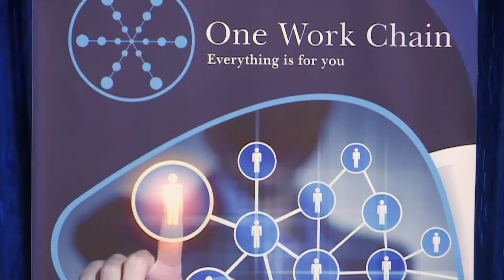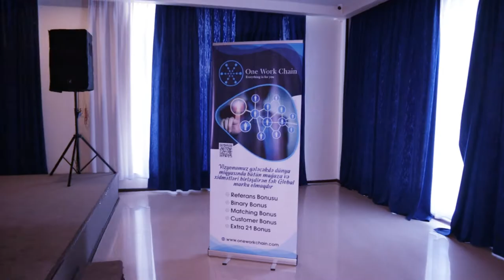One Work Chain Presentation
One Work Chain